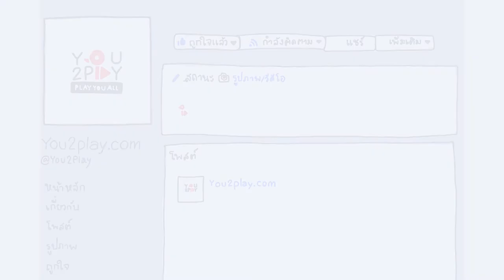เอิ๊ต ภัทรวี - Starry Night